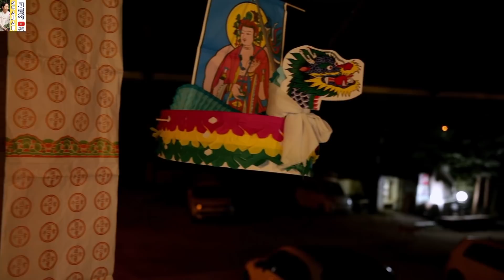“누가 무당 아니랄까 봐~ 말 달리자!” [경기 의정부] 애화당 김태림 | 010-2445-0708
여기가 굿판 입니까~ 클럽 입니까~?!
신내림 잘 받는 제자 덕분에 신이 난 고춘자 선생님
넘치는 아드레날린을 주체 못하고 그만 ㅋㅋ